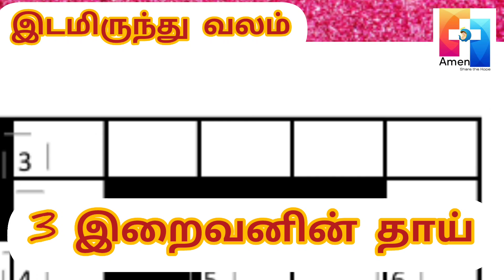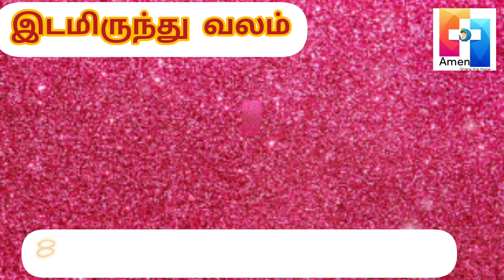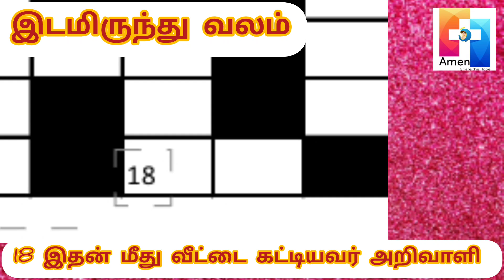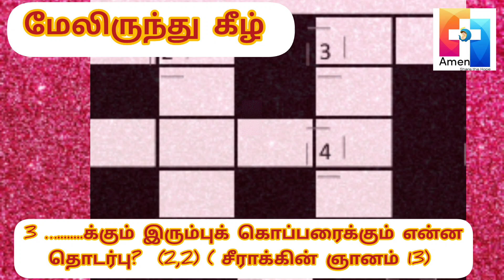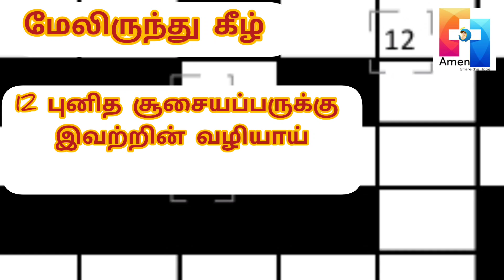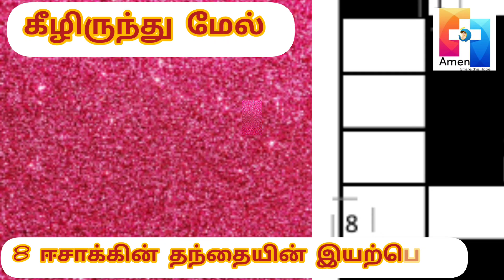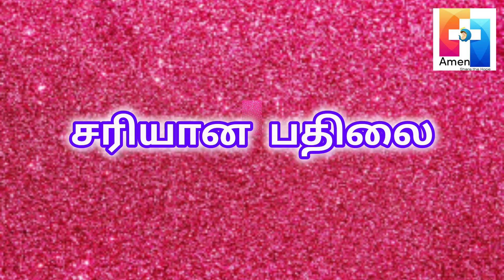ஆமென் மூன்றாமாண்டு நிறைவு, குறுக்கெழுத்து மாதிரி போட்டி, தயாரிப்பு : திரு கென்னடி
ஆமென் மூன்றாமாண்டு நிறைவு, குறுக்கெழுத்து மாதிரி போட்டி, தயாரிப்பு : திரு கென்னடி, கிறிஸ்டியான்பேட்டை பங்கு, வேலூர் மறைமாவட்டம்.